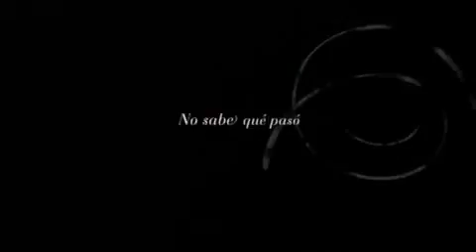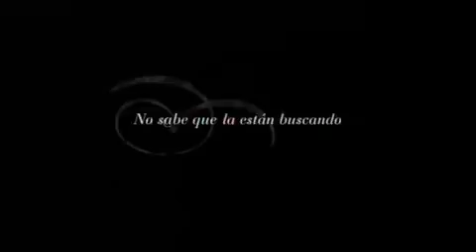Anita Trailer without subtitles